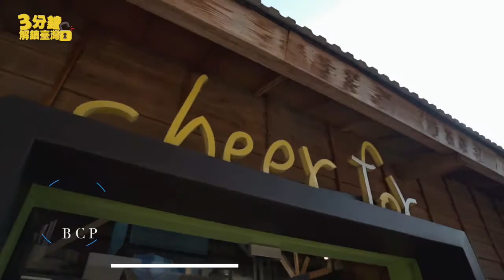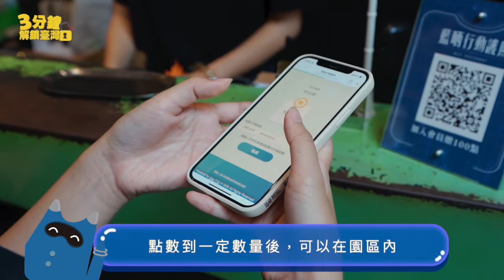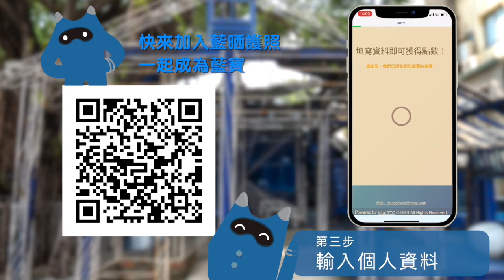3分鐘解鎖臺灣！藍晒圖文創園區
3分鐘解鎖臺灣，帶你用3分鐘認識臺灣各地方的美與改變💖

😎今年度透過經濟部中小企業處
「雲世代小微企業數位轉型創新服務計畫輔導」
導入了會員管理行銷系統
除了各店家開始掌握自身會員外
也建立了藍晒圖場域內的共同行銷集點活動
透過共同機制串連各店家，組成策略聯盟
讓店家不再是獨立經營，而是相互串聯，讓行銷資源極大化

大家有來台南玩，一定要到藍晒圖文創園區走走喔！👍👍